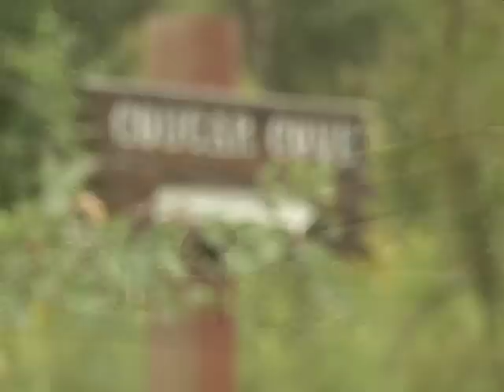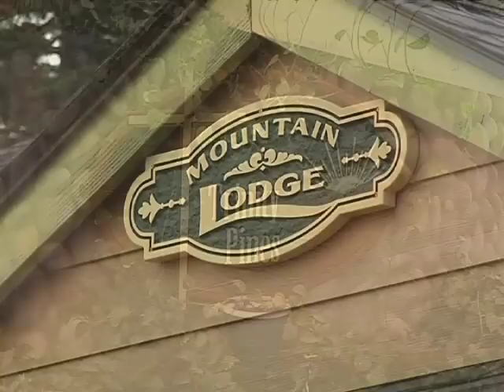Trinity Pines Share The Dream 2007